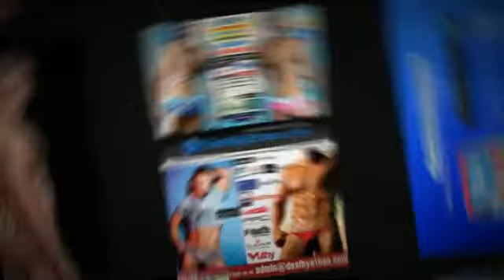(NSFW) Intimate G String Underwear Fashion by Envy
Looking for Envy G String Underwear? DealByEthan has the hottest,trendiest and the most coolest male brands in the scene today! They got the widest range of apparels,accessories and sports wear. Visit DealByEthan now!